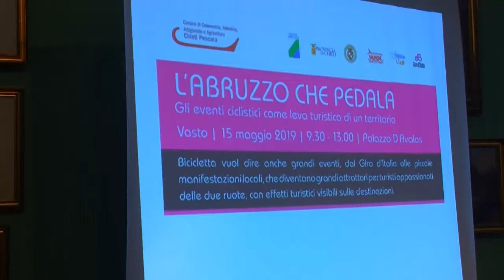Vasto – L’Abruzzo che pedala